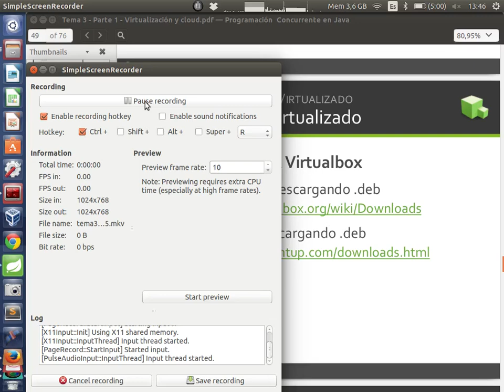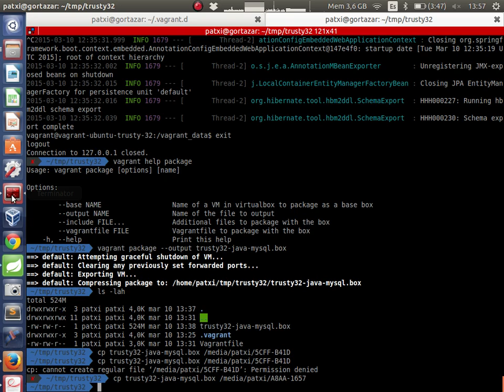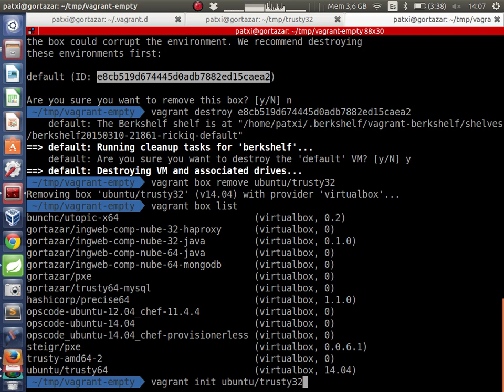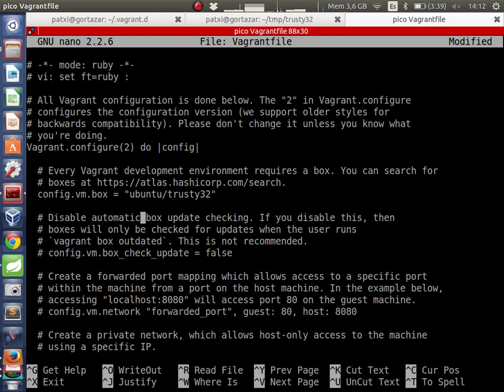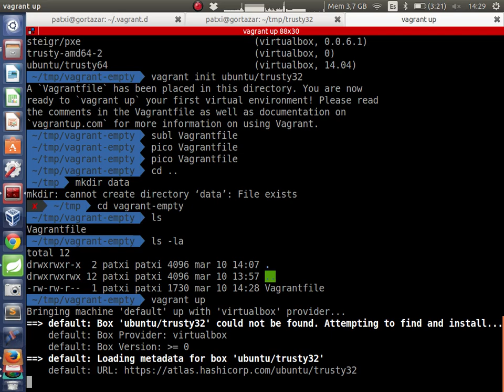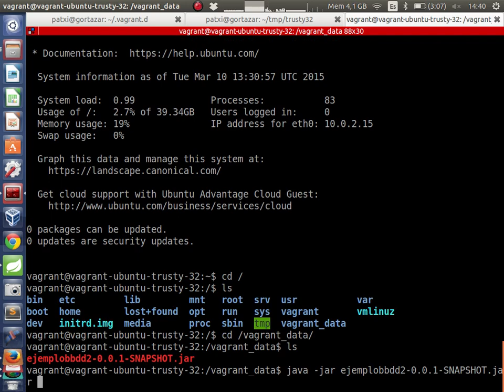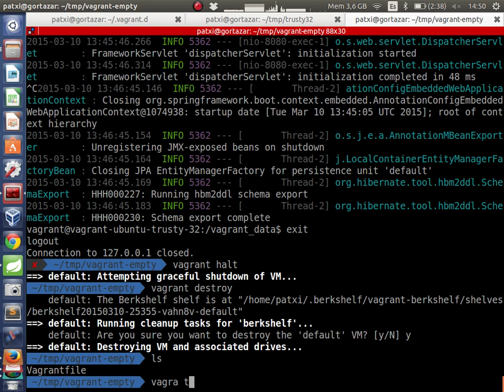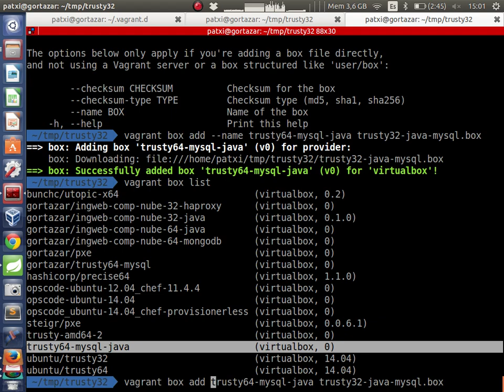Tema 3 - Escalabilidad y tolerancia a fallos - Virtualizacion (parte 2)